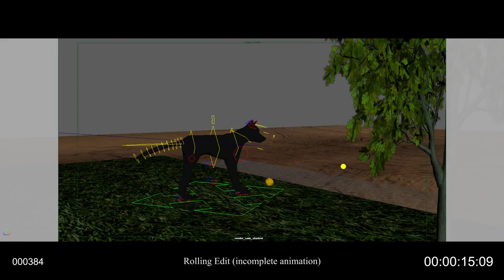rolling edit audioTest